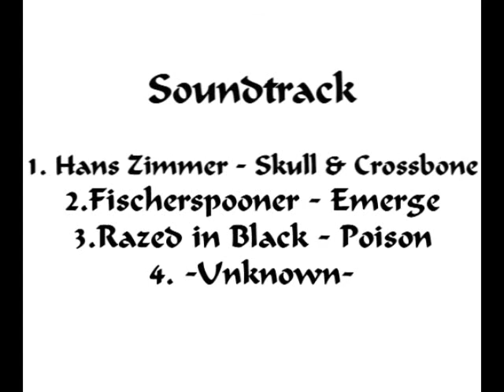German King of the Hill Highlights